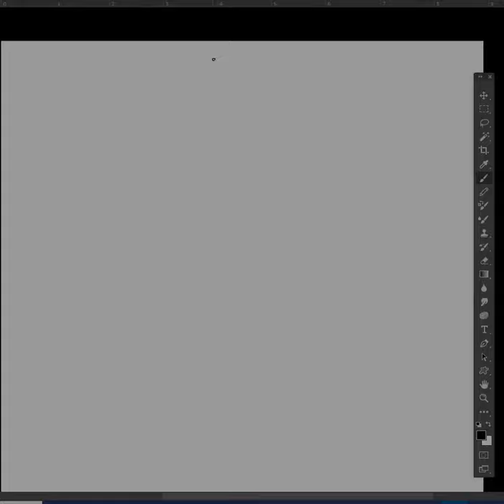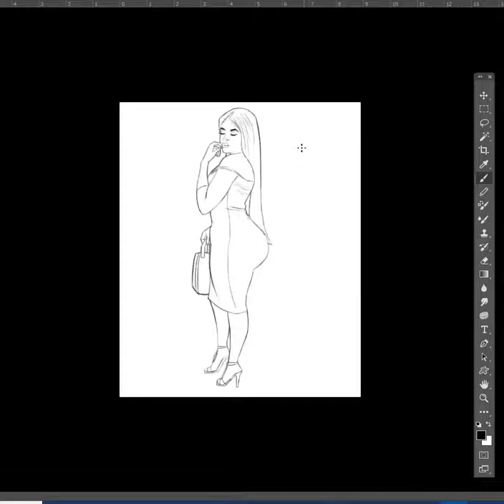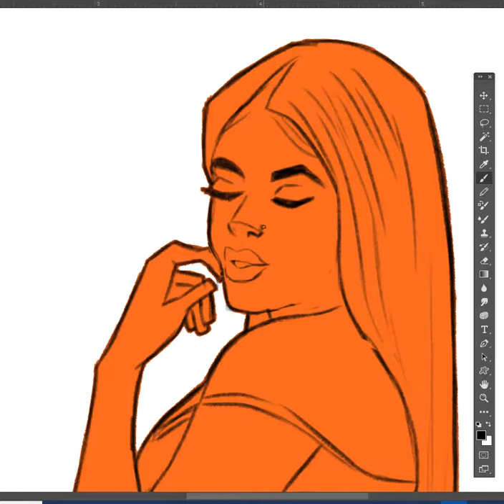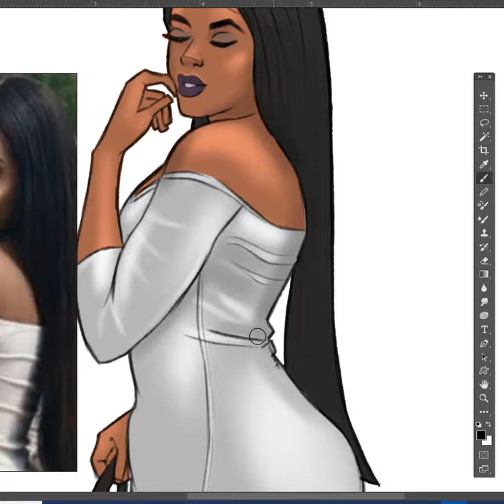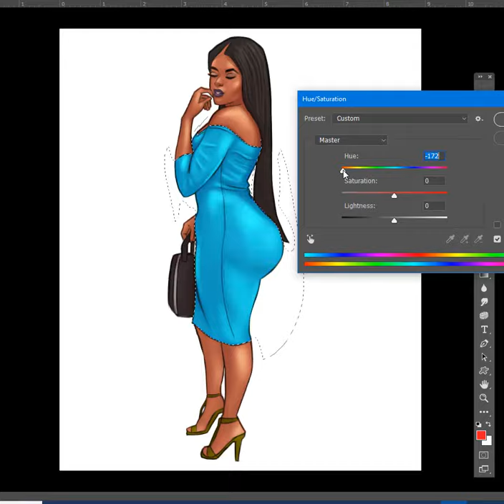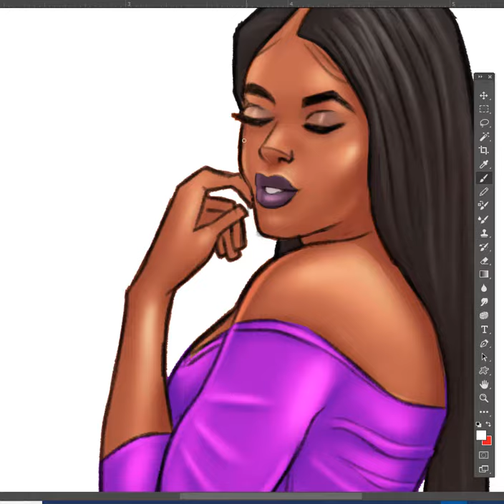Melanin poping from sketch to color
This time-lapse video shows my semi realistic rendering style from sketch to finish.